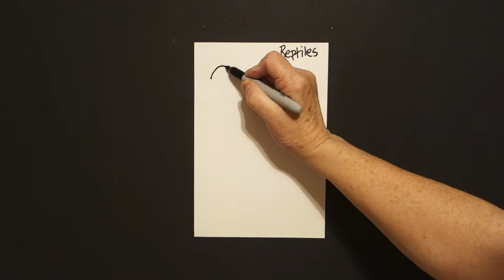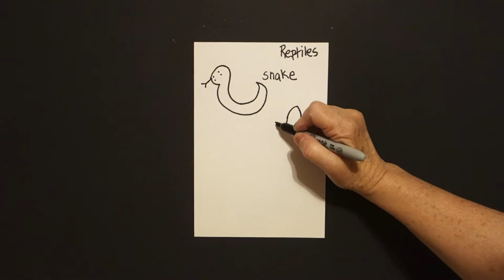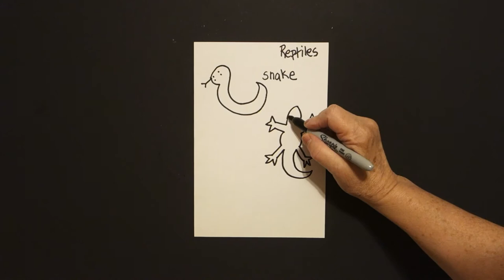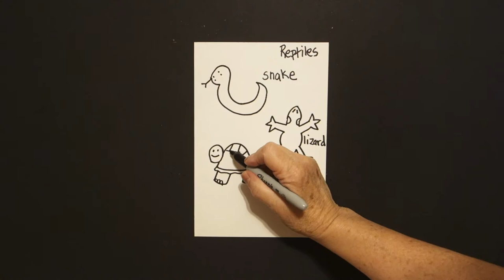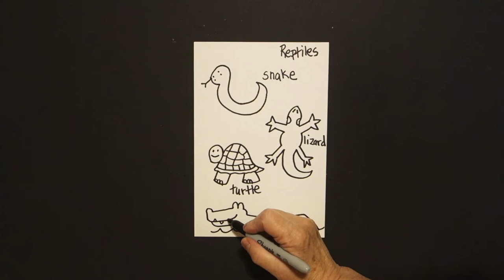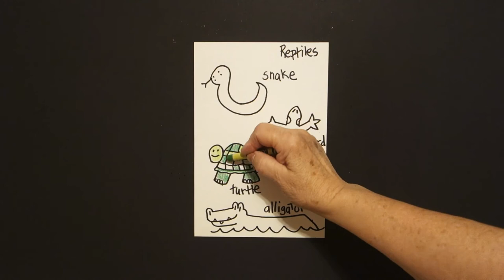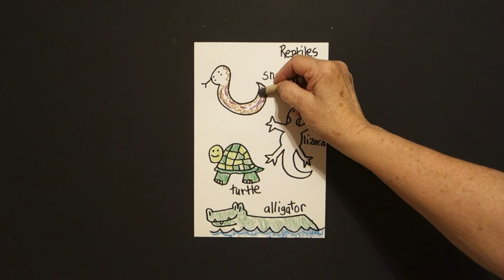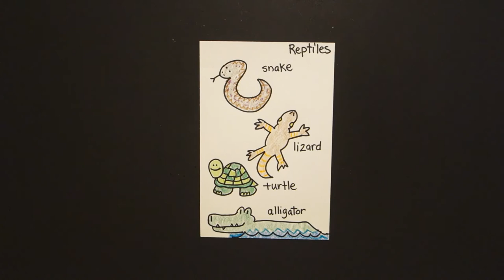Let's Draw Animal Classification-Reptiles!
Easy to follow directions, using right brain drawing techniques, showing how to classify animal groups like Reptiles!